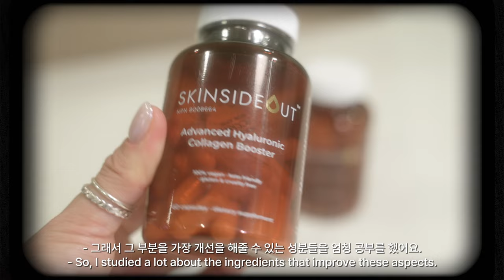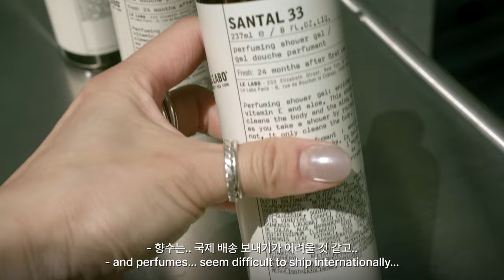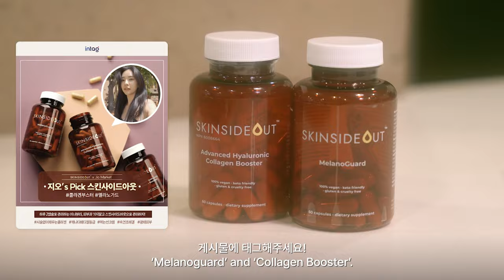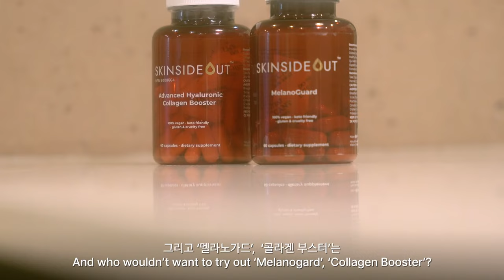백화점 찾아 10시간 운전해온 몬트리올 브이로그 | Life in Canada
☻ 샤넬 give away 이벤트 참여 방법은 아래를 참고해주세요!

✦스킨사이드아웃 X Jio Market 오픈 EVENT✦

• 콜라겐부스터 3개 / 멜라노가드 3개 [49%할인]
• 콜라겐 부스터 2개 + 멜라노가드 1개 [49%할인]
• 멜라노가드 2개 + 콜라겐부스터 1개 [49%할인]

마켓 오픈 이벤트로 특별히 절반 가격의 구성이라,
단품보다는 세트로 구매로 구매 시 훨씬 저렴하게 구매하실 수 있습니다!
(한국/북미 지역에서 오더 가능)

1️⃣ 첫 번째 Gift - $1300 샤넬 클래식 캐비어 금장 지갑
 1. 인스타그램에서 Intagshop.ca 계정을 팔로우 해주세요!
2. 멜라노가드 와 콜라겐부스터 가 필요할 내 친구들을 게시물에 태그해주세요!
 • 게시물에 댓글 + 친구 태그하기!
 3. 유튜브 영상에 이벤트에 참여한 본인의 인스타 아이디를 댓글에 기재해주세요!

2️⃣ 두 번째 Gift - $800 샤넬 클래식 캐비어 은장 카드지갑
 1. 본 영상에 댓글로 구매 인증 댓글을 남겨주세요!
• 구매 인증 댓글 예시: ex) 구매 완료! 이벤트 당첨 기대할게요! **(이지오 0000)**
'제품 구매시에 사용한 성함과 전화번호 끝자리 4자리를 *꼭!* 적어주세요!'

⬆️⬆️이벤트 당첨 확률 높이는 방법⬆️⬆️
 1. 친구 태그하기:
• 친구를 태그할 때마다 당첨 확률이 올라갑니다. 한 명의 친구를 태그할 때마다 한 번의 참여 기회가 주어집니다.
• 예를 들어, 한 댓글에 친구 3명을 태그하면 3번의 참여 기회가 생깁니다.
 2. 무제한 태그 가능:
• 친구 태그는 제한이 없으니, 태그할 수 있는 만큼 많은 친구들을 태그해보세요.
• 단, 동일한 친구를 여러 번 태그하는 것은 중복으로 인정되지 않습니다.
 3. 추가 참여 혜택:
• 이벤트 게시물을 자신의 스토리나 피드에 공유하고 저희 계정을 태그하면 추가로 5번의 참여 기회를 얻을 수 있습니다.
• 공유는 한 번만 인정됩니다.

⬆️⬆️당첨자 선정 방법 ⬆️⬆️
• 무작위 추첨: 모든 참여자는 공정하게 무작위 추첨을 통해 당첨자가 선정됩니다.
• 마켓은 2주 동안 (6/8~6/23일 까지) 진행되며, 당첨자 발표는 6/25 화요일 발표할 예정입니다!
• 추후 당첨자 및 이벤트 공지는 제 인스타그램(@jiohhhhh) 또는 본 영상 고정 댓글을 통해 확인해주세요!